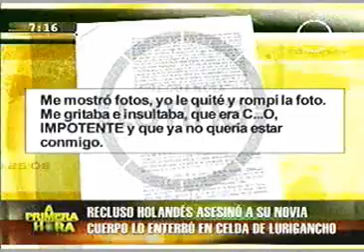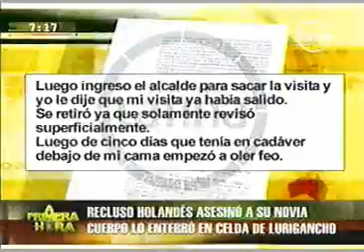Nederlandse moordcel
De cel van de Nederlander die in een gevangenis in Peru zijn vriendin vermoorde en haar in zijn cel metselde.